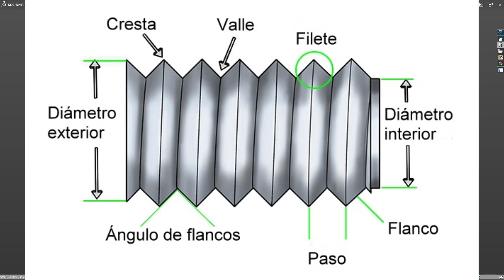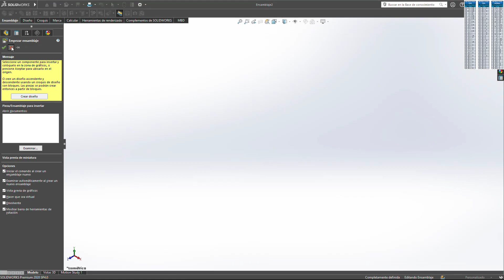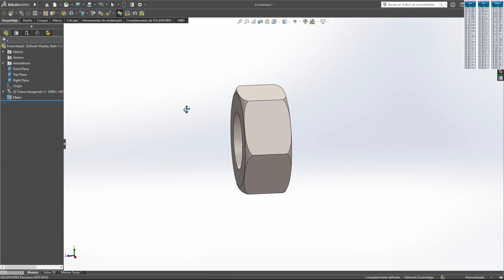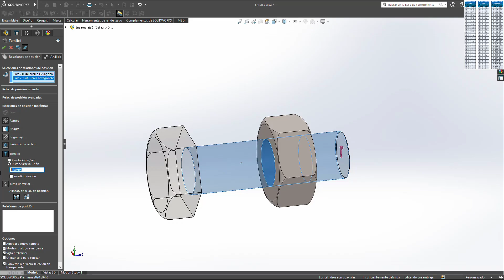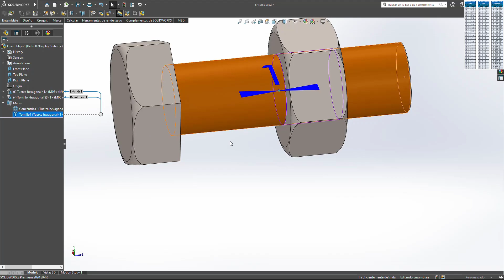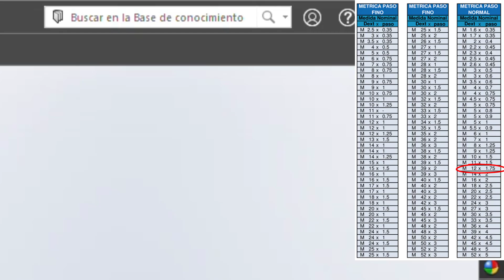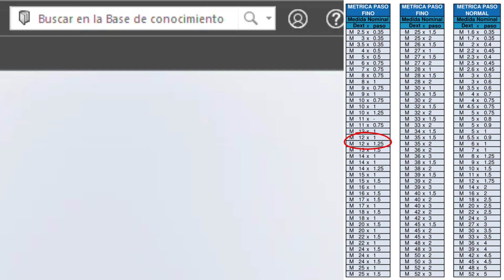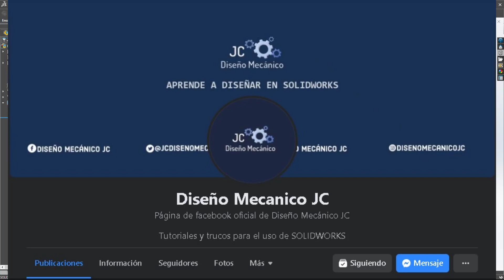SIMULAR EL PASO DE UNA ROSCA EN SOLIDWORKS (RELACIÓN DE POSICIÓN MECÁNICA - TORNILLO)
¡Bienvenidos a Diseño Mecánico JC!